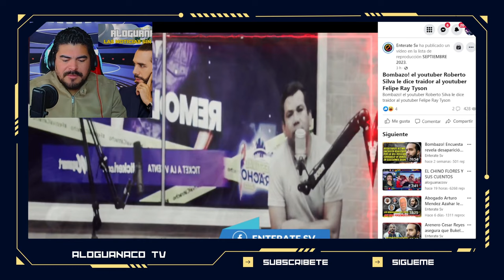FELIPE TAYSON ES DESENMASCARADO POR ROBERTO SILVA--??? SOS PAGADO Y NO SOS SALVADORENO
tags sin importancia
nayib bukele,
el salvador,
bitcoin el salvador,
criptomonedas,
moneda legal,
jose youtuber,
bertoxica,
walter araujo,
el presidencial,
rodrigo ayala,
la britany,
jose valladares,
don prudencio,
bitcoin 2021,
asamblea legislativa,
plenaria en vivo,
plenaria,
bancada cyan,
nuevas ideas,
margarita escobar,
neto menso,
norman quijano,
conferencia nayib bukele,
cadena nacional